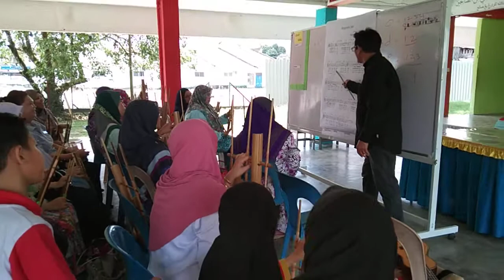'Bengawan Solo' SK Bidor Perak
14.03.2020 Pemantapan Kumpulan Angklung Guru2